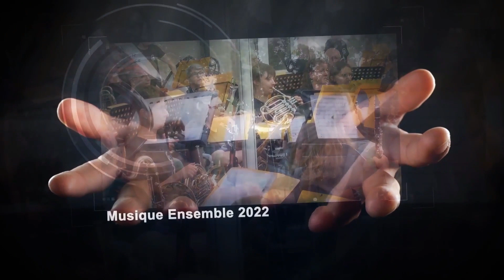Assemblé générale de CMF Haute-Alsace 2024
Clip de présentation de l'assemblée générale de CMF Haute-Alsace
21 avril 2024 La Vigneraie Wettolsheim